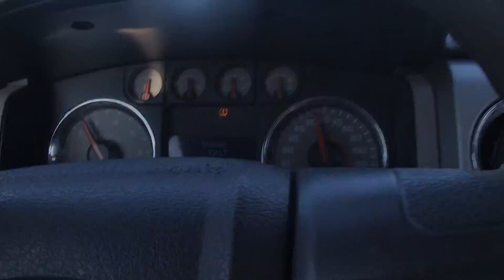Reckless offroad goes to silver lake